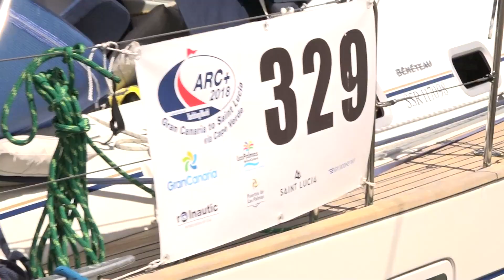Strict Health & Safety Guidelines For ARC 2020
Ministry of Tourism Officials, representatives of the Port Health Authority and the General Manager of the IGY Rodney Bay Marina today confirmed that the Atlantic Rally for Cruisers (ARC) 2020, will take place with strict guidelines and protocols set specifically for the event. A combined total of 454 ARC and ARC Plus participants will sail to St. Lucia. The 454 participants consist of 137 nationalities and 37 children.